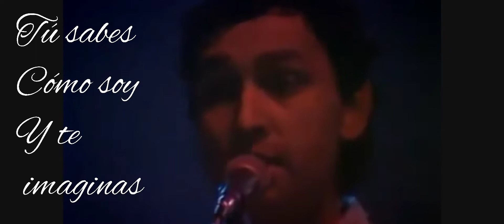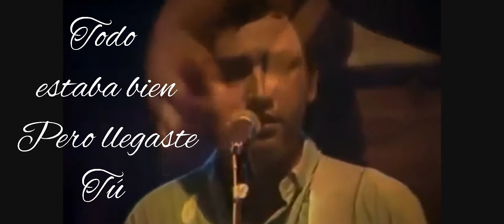Todo estaba bien Rio(Película yo antes de ti)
Todo estaba bien rio